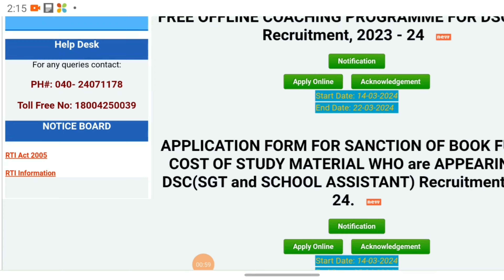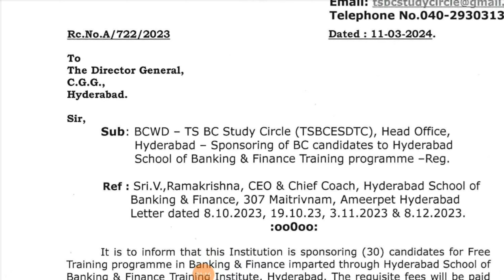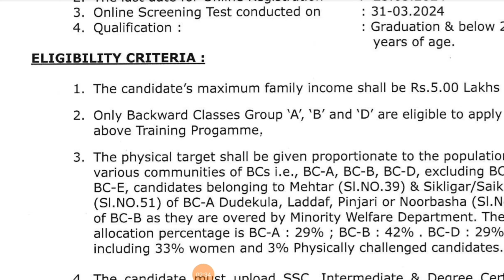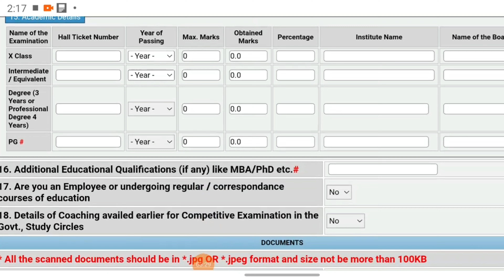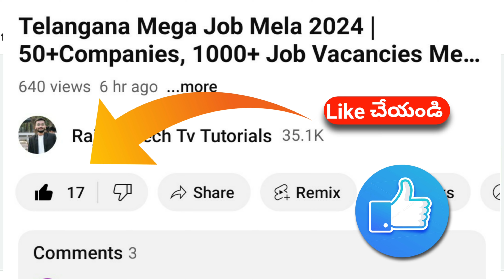Free Training free job placements in hyderabad | Banking-Finance Course Free Training with Jobs 2024